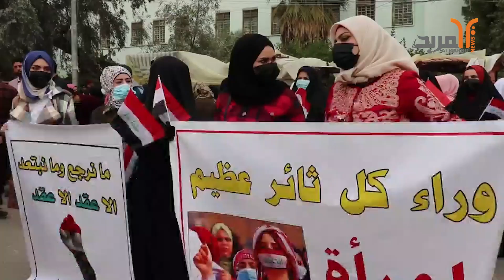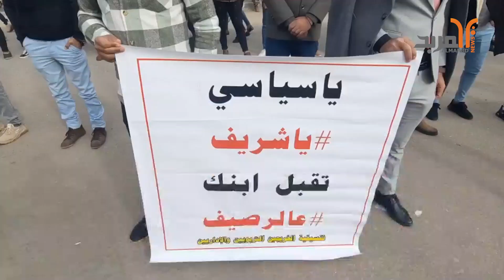من جديد ... خريجو التربية في ميسان يطالبون بالتعيين ضمن حركة الملاك